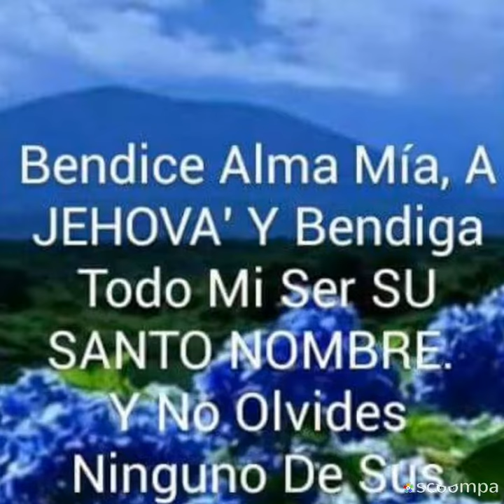Francisco Ortiz chic